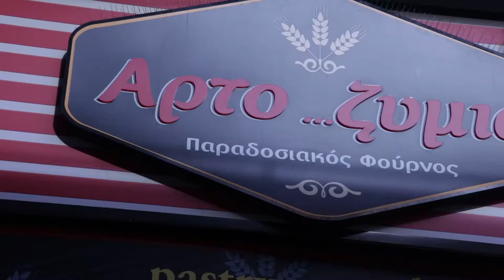Αρτο... Ζημιά στο Νέο Κόσμο!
Για τους λάτρης του καλού γρήγορου φαγητού μία είναι η λύση!

Γεύσεις φτιαγμένες με τα πιο αγνά υλικά, για όλους εσάς που αγαπάτε το καλό φαγητό!
Άριστη εξυπηρέτηση και αγάπη για αυτό που δημιουργούμε!

Μία δοκιμή θα σας πείσει!

- Αγλαονίκης 22, Νέος Κόσμος, 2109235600
- Θ.Βρησθένης 33, Νέος Κόσμος, 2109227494
- Ευστ. Πίσσα 83-87, Νέος Κόσμος, 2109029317